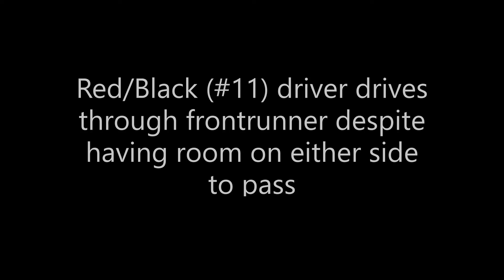Protest @ Daytona ARCA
Incident involving the driver of the #11 Red and Black car involving several other drivers. Both incidents took place in the same race on April 10th, 2022 of the ARCA D Class Series at Daytona. Both incidents show the driver, despite having the room on either side to pass multiple times, driving through the car in front of him to intentionally spin them out. Incident One he even unsafely rejoins the track involving even more cars into the original incident.

PLEASE NOTE Perspective in the cockpit camera seems more narrow than usual due to me editing a triple screen replay on a single monitor computer. I've included multiple other angles from above and behind to show how much space there was being left when the driver broadcasted making a move. I can attest even in a cockpit view it should've been very apparent there was room on either side.